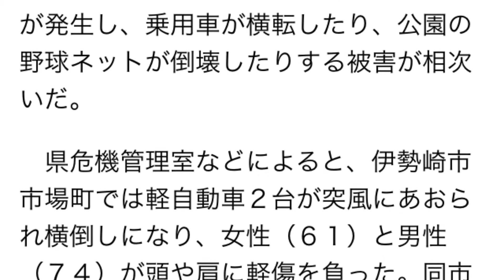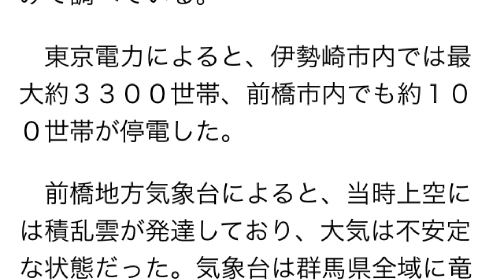群馬県突風はダウンバースト？被害と場所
‹群馬突風›ダウンバーストの可能性　Ｆ１と推定
毎日新聞 6月16日(火)19時24分配信

突風被害で壊れた太陽光パネル＝群馬県伊勢崎市で２０１５年６月１５日、本社ヘリから
　群馬県伊勢崎市や前橋市で１５日午後に発生した突風について、気象庁は１６日、積乱雲から吹き下ろされた気流が地面にぶつかり激しい風を起こす「ダウンバースト」の可能性が高いと発表した。

【写真】突風で壊れた民家

　前橋地方気象台によると、当時上空には活発な積乱雲が通過していた▽激しい風は短時間だった▽強雨やひょうを伴っていた－－などの要因から総合的に判断した。突風の強さを示す「藤田スケール」では６段階のうち２番目に弱いＦ１（平均風速３３～４９メートル）と推定した。【田ノ上達也】

突風：車が横転、野球ネット倒壊　群馬県伊勢崎市や前橋
毎日新聞　2015年06月15日　20時57分（最終更新　06月15日　21時18分）

突風で壊れた民家＝群馬県伊勢崎市で２０１５年６月１５日午後５時５３分、本社ヘリから
　◇伊勢崎と前橋で計３４００世帯が停電

　１５日午後４時ごろから同６時ごろにかけて、群馬県伊勢崎市や前橋市で突風が発生し、乗用車が横転したり、公園の野球ネットが倒壊したりする被害が相次いだ。

　県危機管理室などによると、伊勢崎市市場町では軽自動車２台が突風にあおられ横倒しになり、女性（６１）と男性（７４）が頭や肩に軽傷を負った。同市下触町の赤堀西部スポーツ公園野球場では高さ約６メートルの防球ネットが約３０メートルにわたり支柱とともに倒壊した。けが人はなかった。

　周辺一帯では民家のトタン屋根が飛ばされたり、窓ガラスが破損したりしたほか、道路の冠水も確認された。

　前橋市でも国道５０号脇で電柱が倒れ道路が通行止めになったほか、住宅の屋根や農業用ハウスが飛ばされる被害が発生した。

　また、１５日午後４時１０分ごろには、同県みどり市大間々町大間々の自営業、金子治郎さん（６２）方から出火。２階建て木造民家の２階部分約３３平方メートルを焼いた。県警桐生署によると、金子さんの妻（５９）は「ドーンと大きな音がした後で停電になった」と話している。雷雨だったことから、消防や警察は落雷による出火の可能性もあるとみて調べている。

　東京電力によると、伊勢崎市内では最大約３３００世帯、前橋市内でも約１００世帯が停電した。

　前橋地方気象台によると、当時上空には積乱雲が発達しており、大気は不安定な状態だった。気象台は群馬県全域に竜巻注意情報を出して警戒を呼びかけた。【田ノ上達也、尾崎修二】

群馬県 突風
群馬県 突風被害
群馬県 突風 ニュース